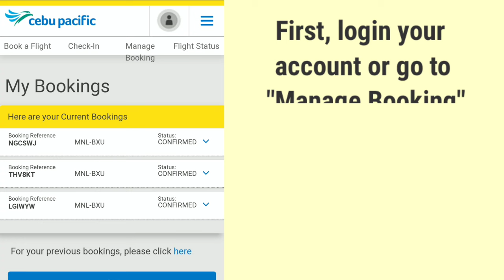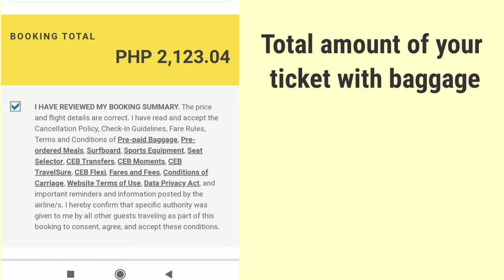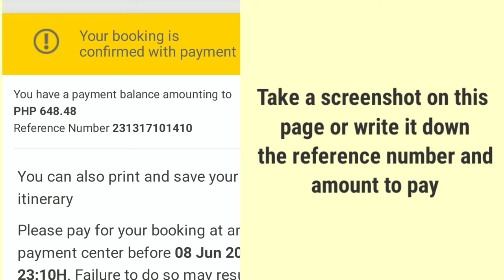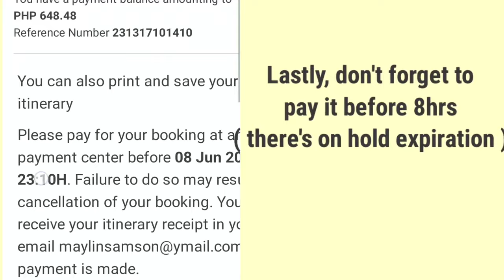HOW TO ADD PREPAID BAGGAGE IN CEBU PACIFIC ONLINE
In this video, you will learn how to add on your prepaid baggage in Cebu Pacific